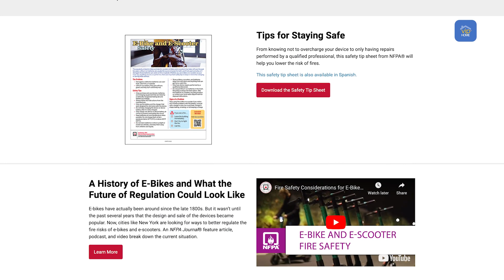Are Lithium-ion Batteries Dangerous in Your Home? NFPA Weighs In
Lithium-ion batteries have been known to cause destructive fires. Though the chances of a lithium-ion battery failing and catching fire is one in 10 million batteries, they caused 200 fires and six deaths in New York City last year alone.

That’s why we reached out to Brian O’Connor, technical services engineer at the National Fire Protection Association @nfpa. Brian shared with us important safety tips to help you and your family safely use devices powered with lithium-ion batteries.

Chapters:
00:29 - Brian O'Connor introduction
01:42 - Lithium batteries vs. lithium-ion batteries
02:21 - Why lithium-ion batteries are dangerous
03:08 - The probability of lithium-ion battery failure rates (are super low!)
03:45 - The safest way to charge your cellphone or device with a lithium-ion battery
04:53 - Why lithium-ion battery fires are so dangerous
06:00 - How to prevent a lithium-ion battery fire
07:42 - Why fluctuating temperatures can harm your lithium-ion battery
08:43 - Hoverboard safety tips
10:15 - Intensity of lithium-ion battery fire
11:53 - How to dispose of lithium-ion-powered devices safely
13:01 - Warning signs of a lithium-ion battery fire
15:10 - Lithium-battery risks in electric vehicles (EV)
16:13 - How to charge EVs safely at home
17:07 - Batteries on EVs and temperatures
17:45 - Being aware of the hazards of lithium-ion batteries

Get additional fire safety tips in the vipHomeLink home management app!